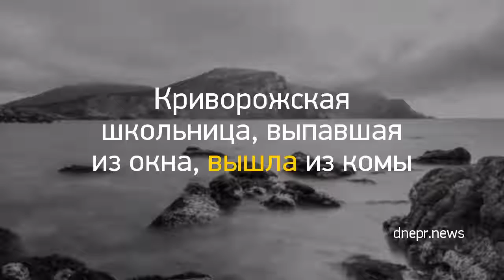Новость дня: "Самый дорогой в Челябинске ТРЦ продают за ..." и другие главные новости за 2018-09-06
В Днепре нашли верхнюю часть тела солдата, четыре года назад погибшего под Иловайском (ВИДЕО)